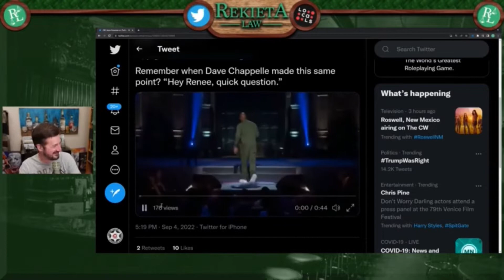Rekieta Rants: Keffals is a professional victim